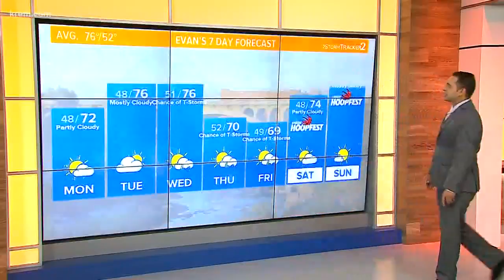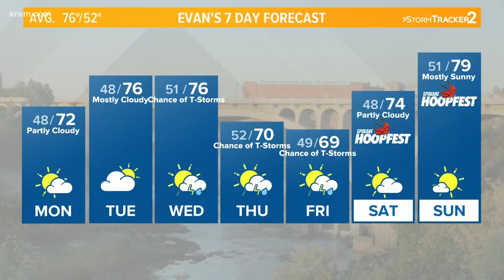Weather Update 5 a.m., June 24, 2019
KREM's Evan Noorani has the forecast for Spokane, Eastern Washington, and North Idaho for Monday, June 24, 2019.